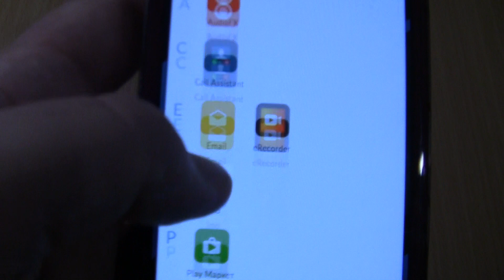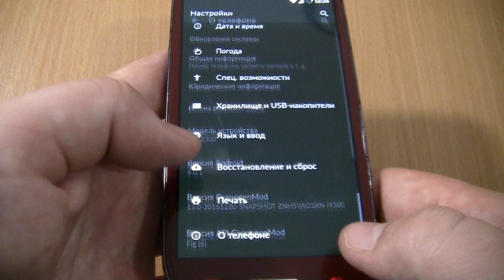Samsung Galaxy S3 Red Android 6 incoming call